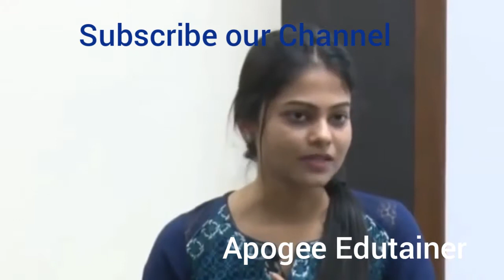Most beautiful lady describe sucess Mantra to crack exam